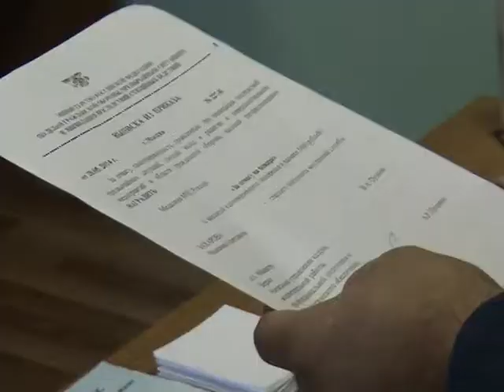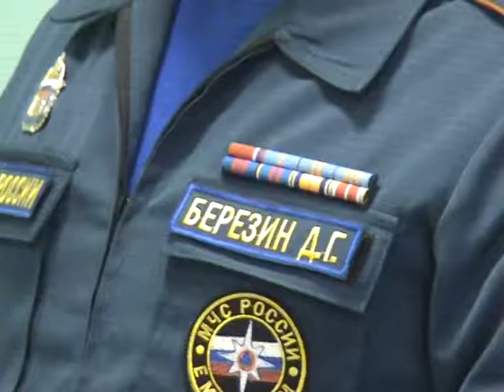2014 10 17 - Награда пожарным (Лобня)